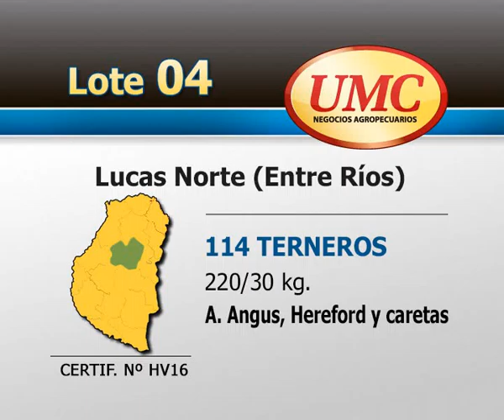UMC 24 9 13 Lote 0004